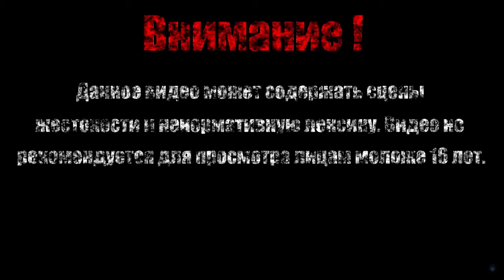РЕШИЛИ ОТОМСТИТЬ【Streets Of Rage 2】#6